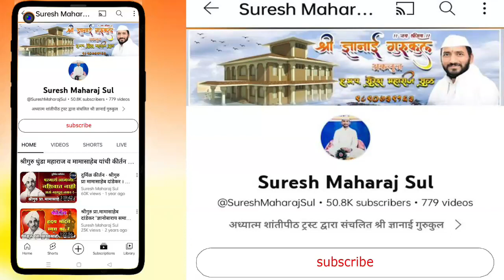अभिनव चिंतन । कुटअभंग प्रवक्ते हभप महादेव महाराज राऊत | HBP Mahadev Maharaj Raut